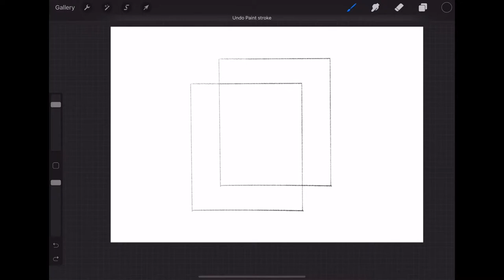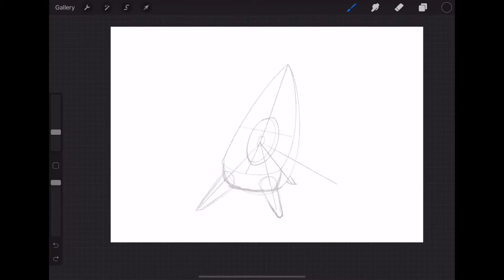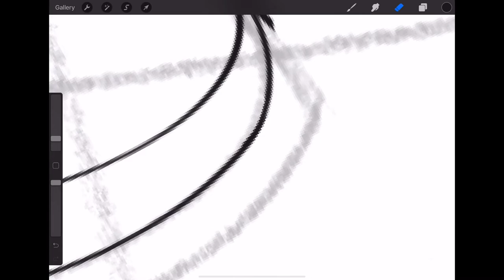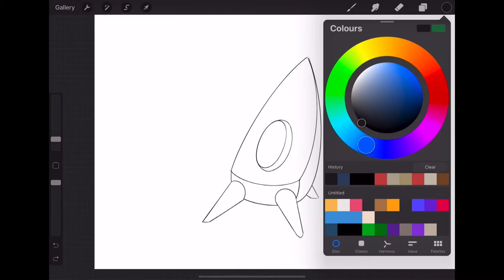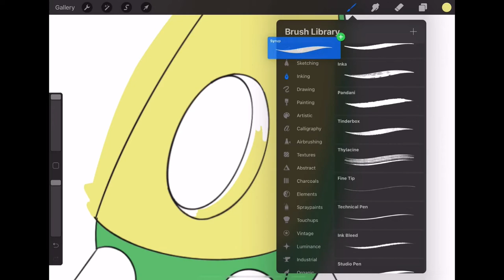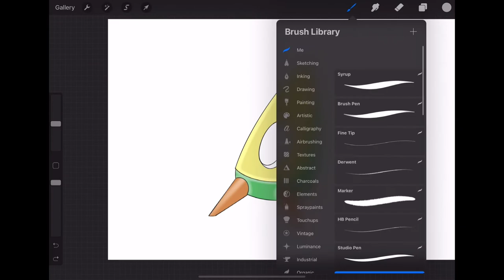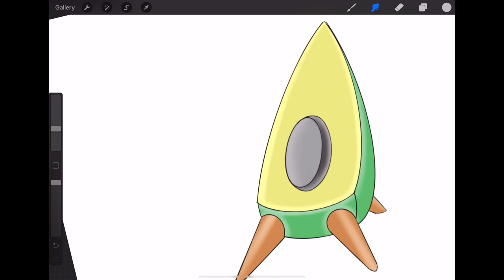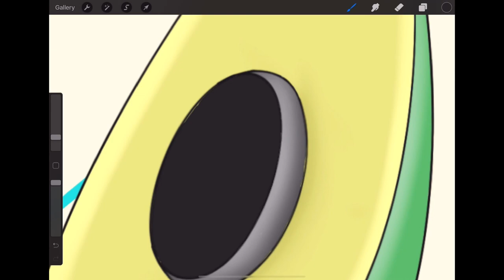Avocado inspired clock | Design Drawing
This is my first design drawing on this channel. It's not for any particular reason except I felt like being a little creative at 2 am on a Saturday XD.